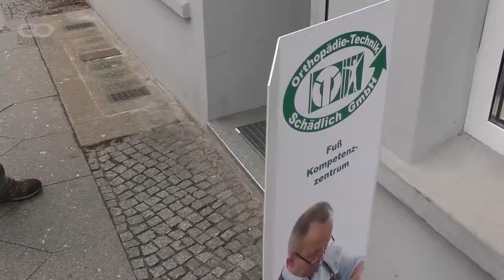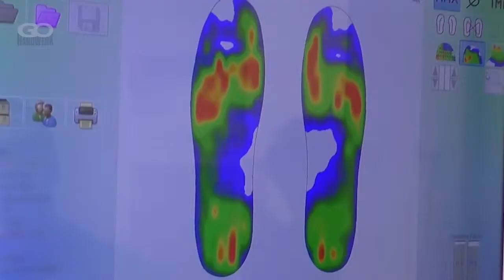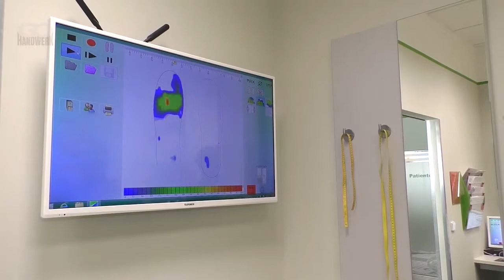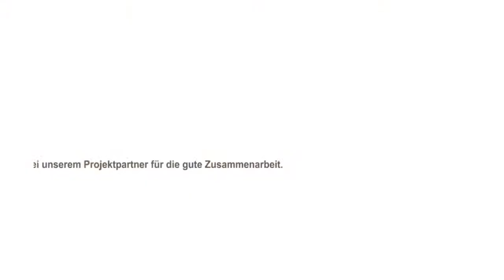Der Orthopädie-Schuhtechniker | Besuch bei OT-Schädlich GmbH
Orthopädieschuhtechniker/innen fertigen individuell angepasste orthopädische Maßschuhe und orthopädieschuhtechnische Hilfsmittel wie Einlagen oder Orthesen. Sie passen vorkonfektionierte Ware nach ärztlichen Verordnungen an und beraten sowie betreuen Kunden und Patienten.

Go Handwerk ist zu Gast bei der Orthopädie-Technik Schädlich GmbH in Berlin-Moabit.